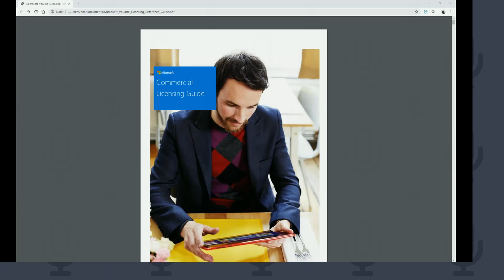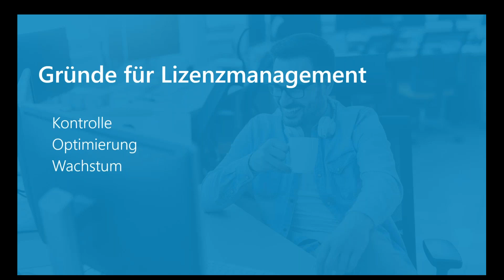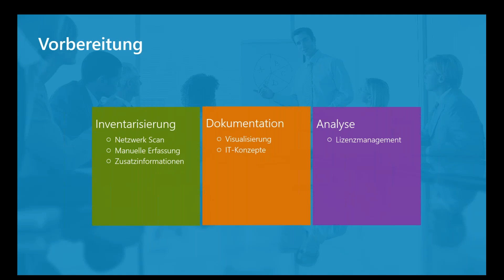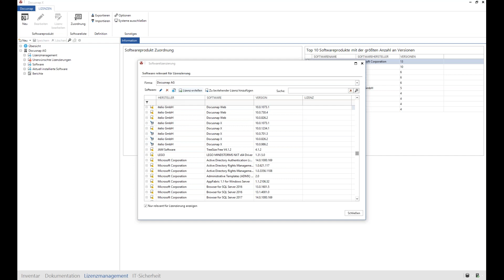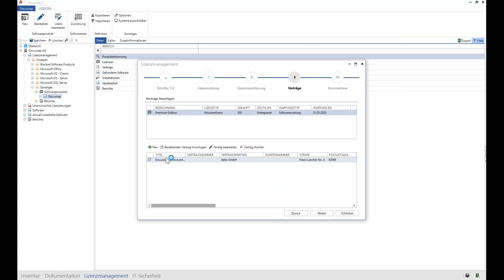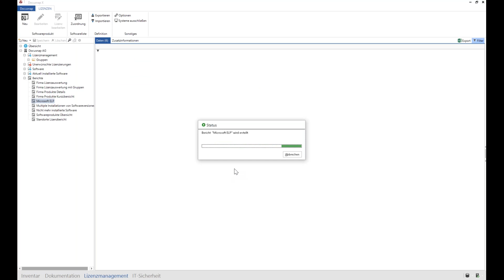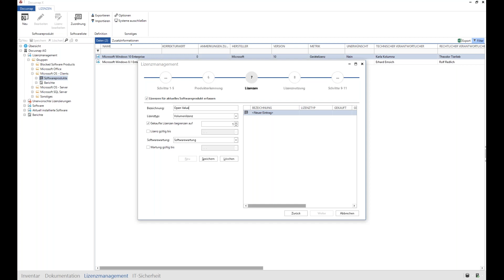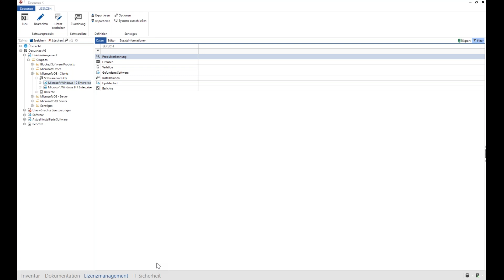Webinar: Lizenzmanagement in Docusnap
In dieser Webinar-Aufzeichnung zum Thema Lizenzmanagement in Docusnap zeigen wir Ihnen wie Sie das Einpflegen einer Lizenzdefinition und das Abbilden im Kontext der notwendigen zusätzlichen Informationen planen und durchführen.

Das Webinar richtet sich an erfahrenere Anwender und empfiehlt die vorherige Teilnahme an unserem Webinar "Kurzeinführung in Docusnap".